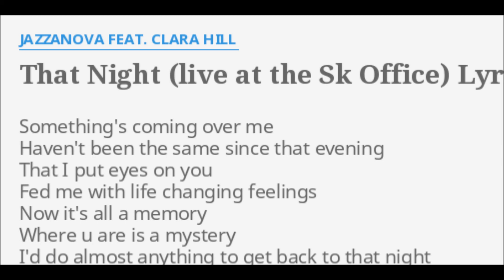Jazzanova Ft Vikter Duplaix- That night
Proudly South African music channel featuring nothing but good music mixed by Terrence Soulmatic.
Engage and Endulge.